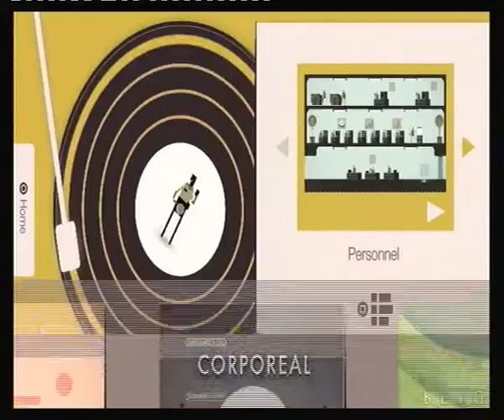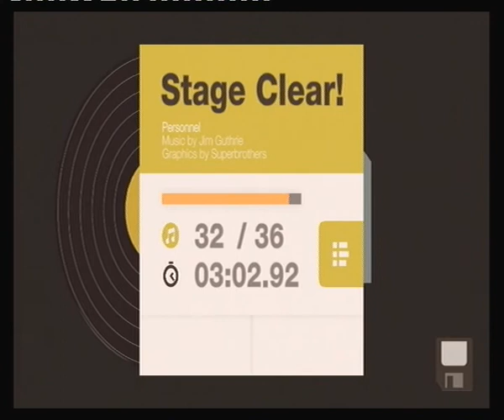Sound Shapes 6 - Personnel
And here starts the Corporeal album! 4 businessy levels with probably better songs than on the 1st album. I particularly like the coffee slurping :p
Personnel just sorta introduces us to the elements that can be found in this album, ready for things to get a little bit more involved as we go along. The graphics really remind me of the old NES games...
Album music by: Jim Guthnie
Graphics by: Superbrothers